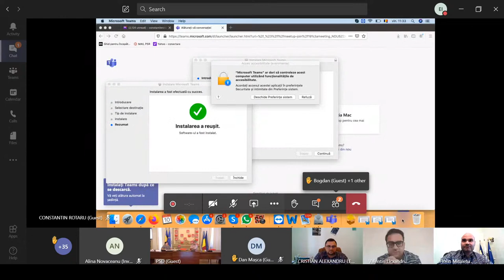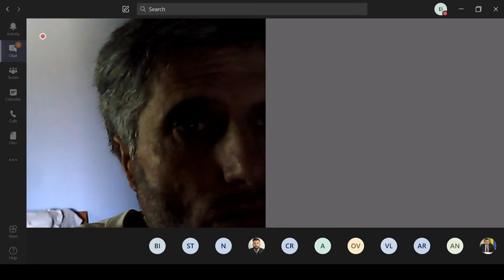Autoritatea Electorală Permanentă